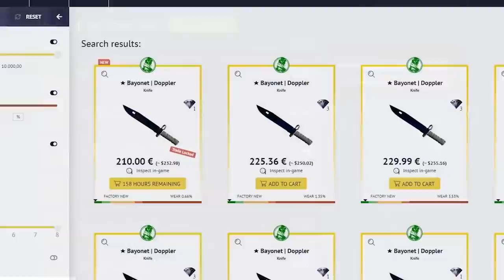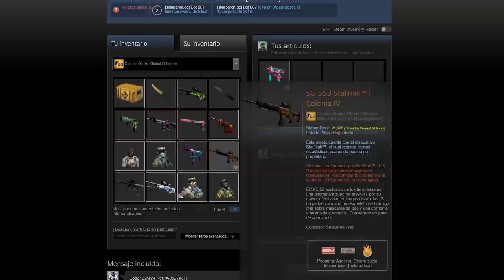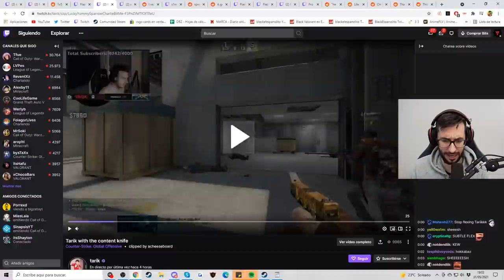LE ACUCHILLA EN EL AIRE MIENTRAS SE SUICIDA | LOS MEJORES CLIPS DE CSGO EN REDDIT #133